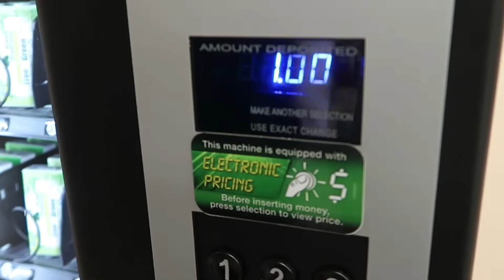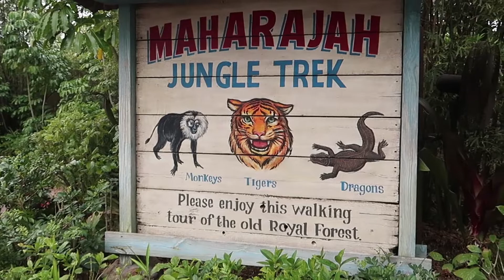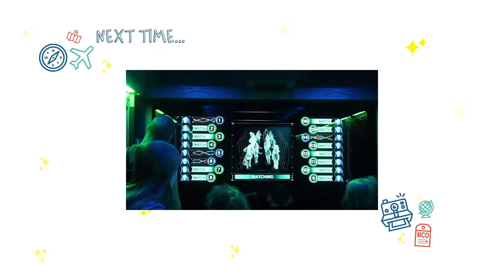Seeing all the animals at Animal Kingdom! Plus Everest! | Walt Disney World New Years & Dopey 2018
Join us for a morning full of animals at the Animal kingdom! We stop in to visit the new baby tigers, check out the monkeys, and see what's happening on the Safari! We also ride one of our favorites - Expedition Everest!

Thanks so much for joining us. If you want more, head on over to our Instagram page for more updates and photos from our adventures. We'd love to have you join us :)

Hi, we're Tony & Lyndsay and we love travel, photography, running and Walt Disney World. The best days in our book are spent sipping Starbucks coffee while we listen to the Dapper Dans on Main Street USA.